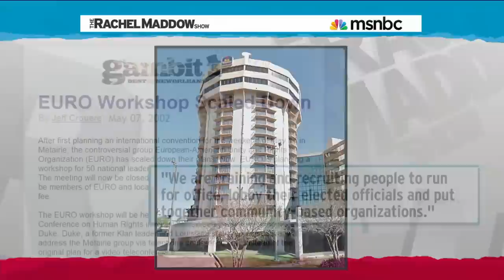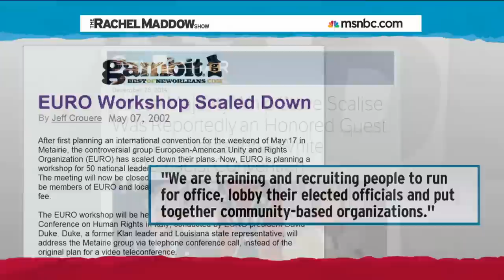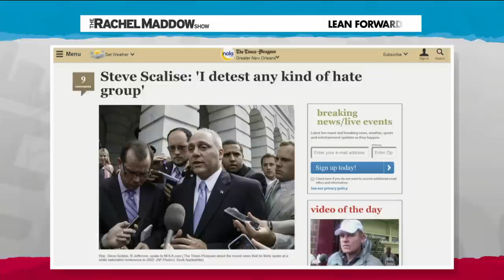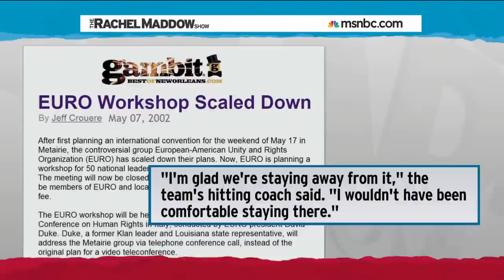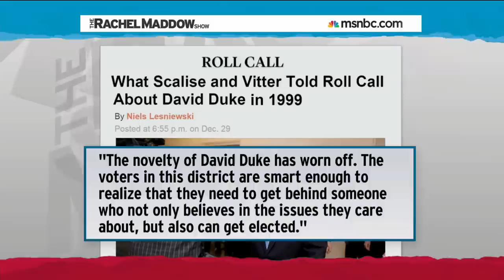Steve Scalise Addressed Racist Group In 2002 | msnbc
Steve Kornacki reports on what is known so far about the revelation that Republican House Majority Whip Steve Scalise accepted an invitation to speak to a white supremacist group run by former KKK grand wizard David Duke in 2002.